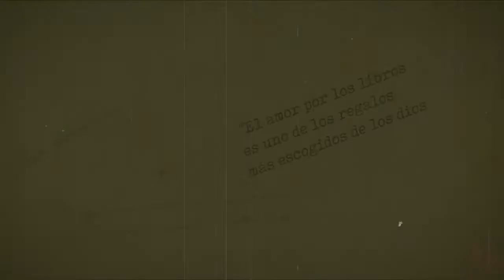Minibiografia F. Scott Fitzgerald - Corvooks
Imaginen crecer en 1,920 y disfrutar del jazz y las maravillas de la época. F. Scott Fitzgerald, escritor estadounidense, sabía retratar muy bien esta época y con realismo creaba maravillosas obras que les encantarán de principio a fin. -Corvus
y disfruta de fotografías exclusivas, segmentos con Grip, lecturas en vivo todos los domingos y más ¡No te lo Pierdas!.